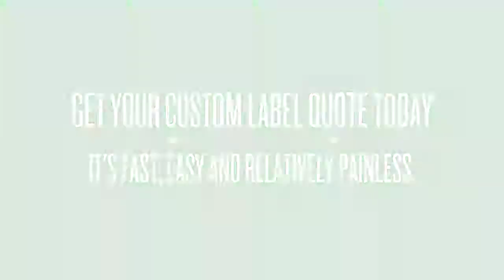Custom Essential Oil Labels by LabelValue.com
The essential oil industry is booming. Now that you've focused on perfecting your essential oil product, it's time to package it in a way that wows your customers. As the industry grows and competition becomes stronger, you'll want a custom label for your product that is beautiful, professional and durable.